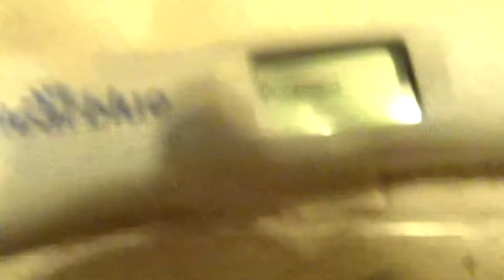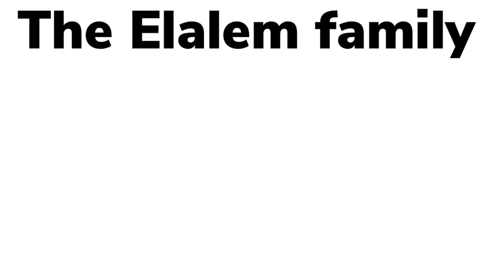PREGNANCY ANNOUNCEMENT **baby # 2** ||The Elalem Family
we are having another baby